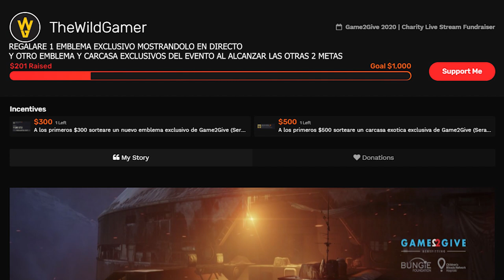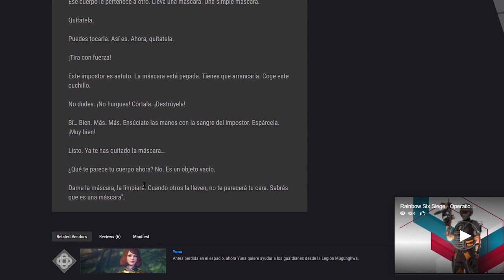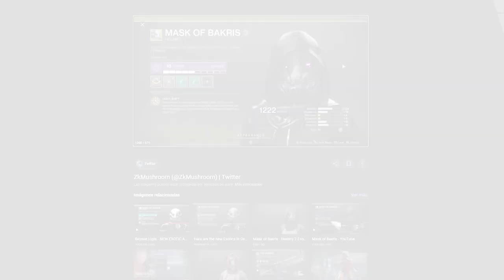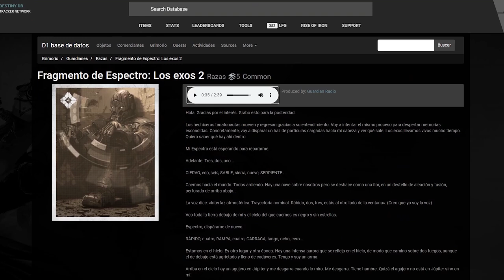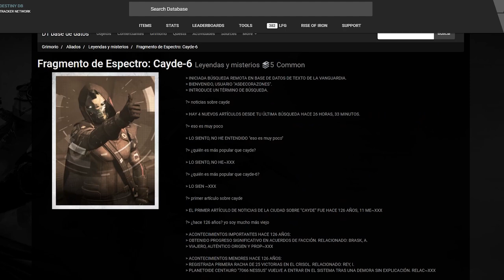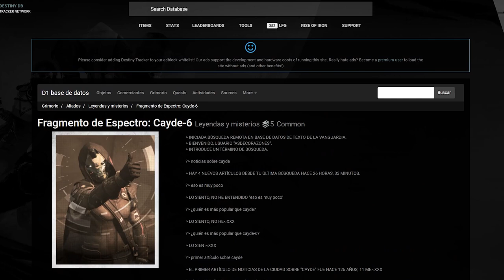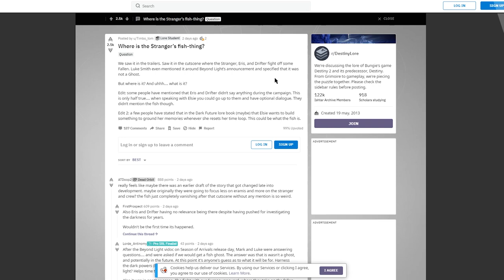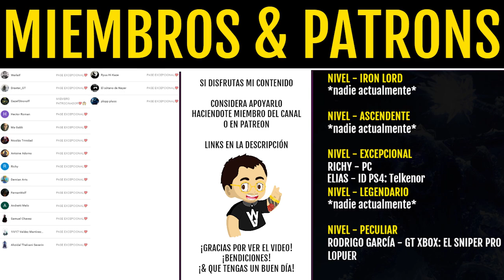Y EL PEZ?! Cayde-6 Sabia lo de Bashee-44! Se han RESUELTO PUZZLES NUEVOS y TORRE EXO! | Destiny 2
🔥🔥Alineamiento Cósmico!💯👌
Los requisitos son:
2️⃣Reaccionar a la Historia del Sorteo (Fijada en la Bio)
⏰Finaliza el 7 de Diciembre a las 19:00
Mucha Suerte!💖🤗

🗣Destiny 2 - DONDE ESTA EL PESCADITO?! Contenido Cortado! Secretos de hace 7 AÑOS! Futuro Contenido!

- Richy

👀Destiny 2: Una Nueva Era - Trailer de Halcón de Luna y Mazmorra en Europa! Salgo en el Documental!